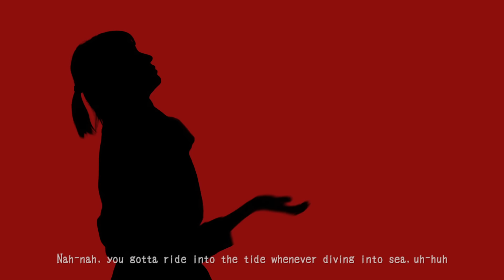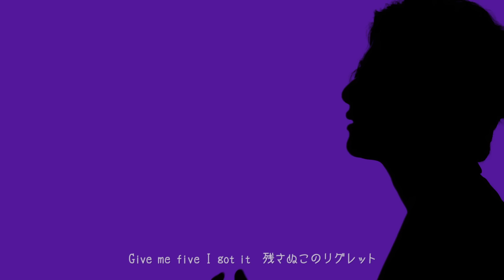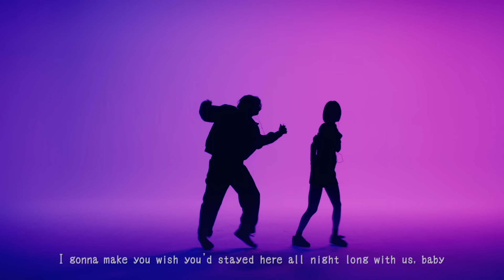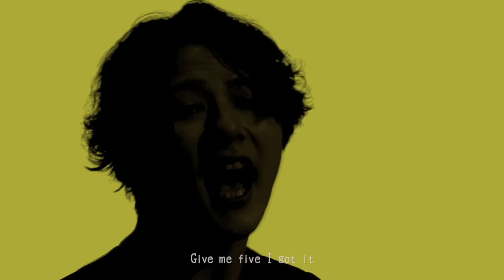Penthouse - フライデーズハイ [Official Music Video]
Digital Single「フライデーズハイ / Friday's High」

【MUSIC VIDEO】
Dancer：Musashi, Sakurako Horikoshi, HADASHI NO KAZUKI, Maai Heiho, Patrick Akira, Shinrin NOA , NeneChiki
Choreographer : kazusa ryoki
Choreographer Assistant : Shinrin NOA

Director : Shigeru Imamura
Director of Photography : Sho Sasaki
Lighting Director：Saki Iida
Lighting Assistant：Haruka Itagaki, Takuya Nojima
Compositor　Kouki Murata（ICHIZIKU）
Production Manager：Sumire Shirane (OKNACK), Kouya Ichinose(OKNACK)
Producer：Yudai Ido (OKNACK)
Production：OKNACK

☆CDショップ大賞2024‹青›入賞作品
1st Full Album『Balcony』
▼CD
初回限定盤(CD+DVD)：VIZL-2172　税込\5,390 (税抜\4,900)
通常盤(CD)：VICL-65794　税込\3,300 (税抜\3,000)

▼Latest Single
9th Digital Single「ぼくらが旅に出る理由」

Lead song from album ""Balcony""
「蜘蛛ノ糸」

▼Latest EP
1st Digital EP『Living Room』